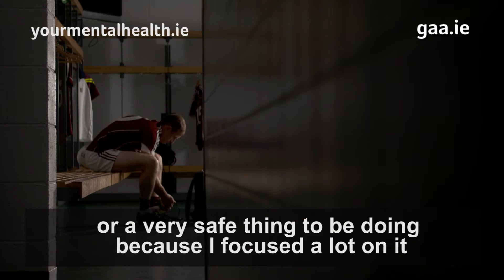PREVIEW | GAA “Little things can improve your game” with Galway's Gary Sice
The GAA and the HSE are working in partnership to bring the messages of protection, resilience and support for mental wellness to local communities. The littlethings campaign highlights that we all experience difficult times in our lives, and that when we do, there are some evidence-based little things that can make a big difference to how we feel. Here, one of our campaign ambassadors, Galway's Gary Sice talks about the little things he does to improve his game. What little things do you do?